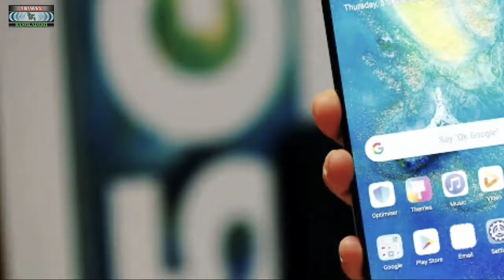Spread the Love Not the Virus || Asaf-Ud-Daula's Message on || Always Bangladesh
Amidst the ongoing pandemic, Asaf-Ud-Daula's message on staying safe during COVID-19 is more relevant than ever before. With a heartfelt appeal to the masses, his message emphasizes the importance of taking necessary precautions to prevent the spread of the virus.

In this inspiring message, Asaf-Ud-Daula urges everyone to prioritize their health and the health of their loved ones above everything else. He highlights the significance of maintaining social distancing, wearing masks, and frequently washing hands to keep the virus at bay.

Asaf-Ud-Daula's message is a ray of hope in these trying times, motivating people to be more mindful of their actions and take necessary steps to keep themselves and others safe. With his words of wisdom, he encourages everyone to stay strong and united in the fight against COVID-19, reminding us that together we can overcome any challenge.